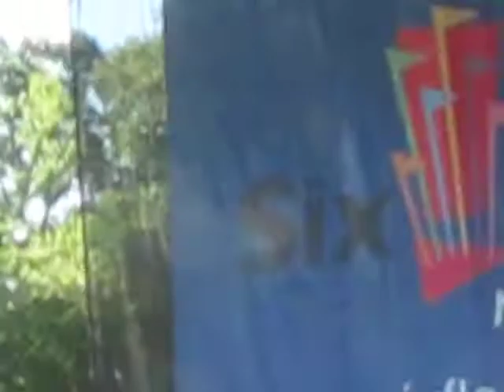David Archuleta - Crush - Six Flags New England - 8/27/10